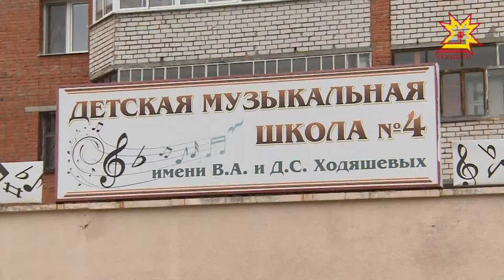Тĕп хулари Ходяшевсен ячĕллĕ музыка шкулĕнче юсав вĕçленет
Шупашкарти Ходяшевсен ячĕллĕ музыка шкулĕнче çĕнĕ вĕренÿ çулне пысăк парнепе кĕтсе илчĕç. Кăçал ăна юсаса çĕнĕ сăн кĕртнĕ, лаптăкне икĕ хут пысăклатнă, вĕренмелли пÿлĕмсене йышлатнă.